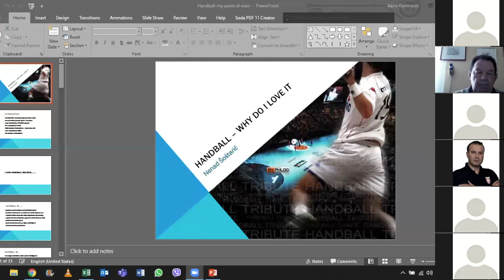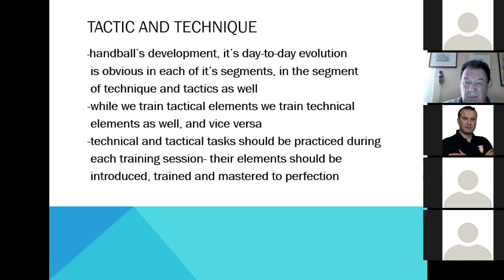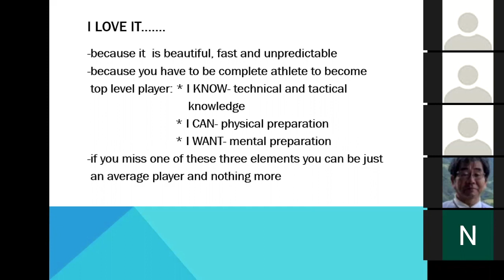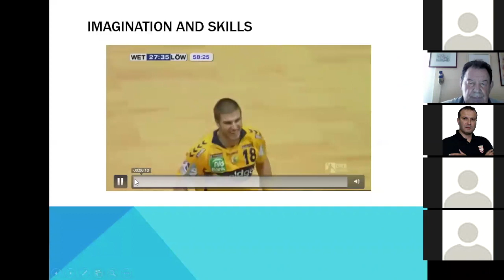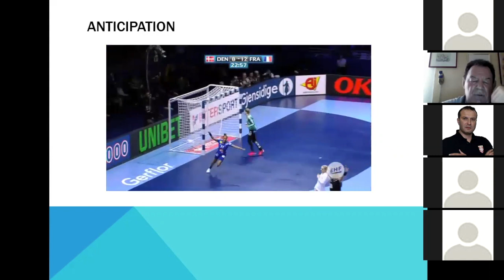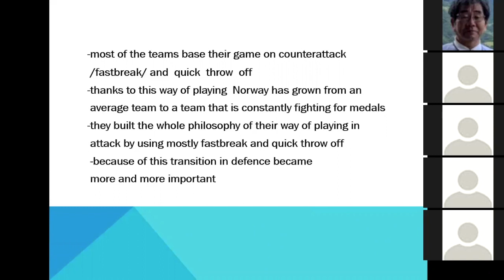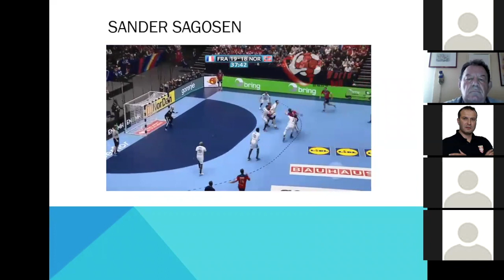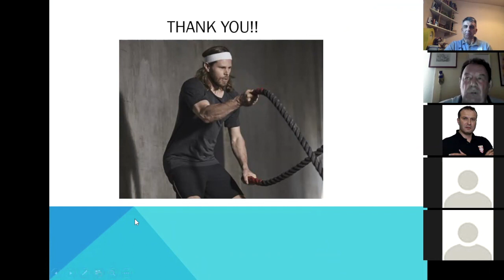Handball - Why do I love it - N. Sostaric (CRO)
Handball4all 2020 - Digital edition
Nenad Sostaric (CRO):
"Handball - Why do I love it"